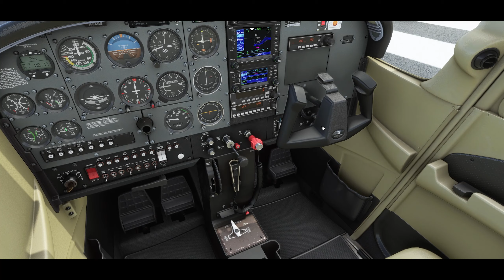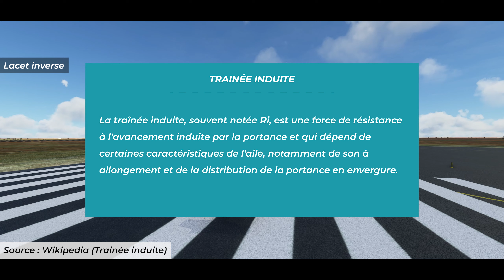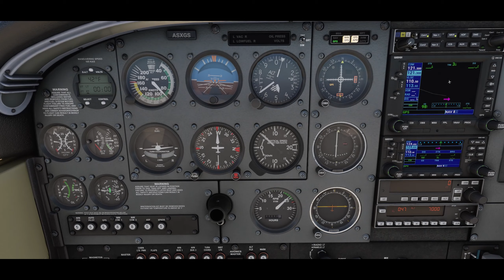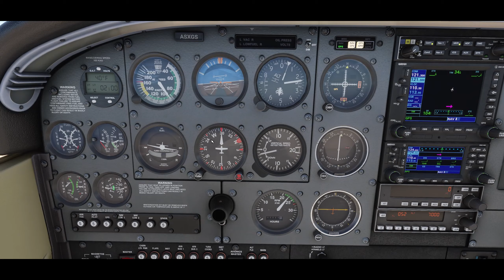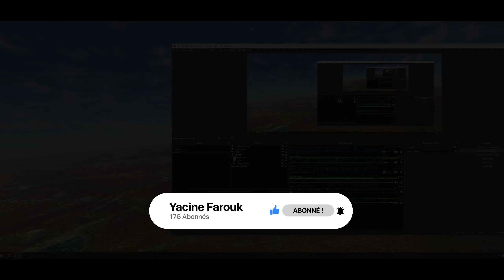COMMENT PILOTER UN AVION #3 : Effets secondaires des gouvernes, Virages et Virages coordonnés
Aujourd'hui épisode 3 sur comment piloter un avion.
On découvre les effets secondaires des gouvernes ainsi que des virages.

Bon visionnage !

Timestamp:
Introduction : 00:00
Effets secondaires : 01:45
Lacet inverse : 02:55
Roulis induis : 05:50
Les virages : 08:17
Virage coordonné : 15:05
Conclusion : 19:00

Specs:
- Ryzen 5 3600X
- GSKILL Trident Z NEO 32GO
- MSI B450 Tomahawk
- ASUS RTX2080 8GO OC